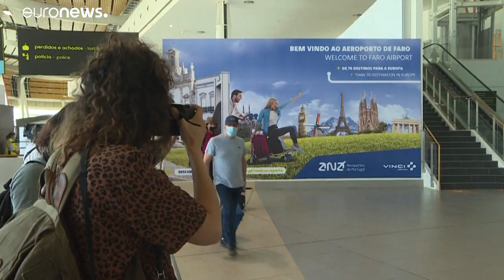Portugal, "destino seguro" para los turistas birtánicos, que empiezan a llegar en masa al Algarve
El escenario por fin es propicio para el turismo después de que el Gobierno luso volviera a autorizar los viajes desde el Reino Unido y de que Londres incluyera a Portugal en su "lista verde" de destinos seguros